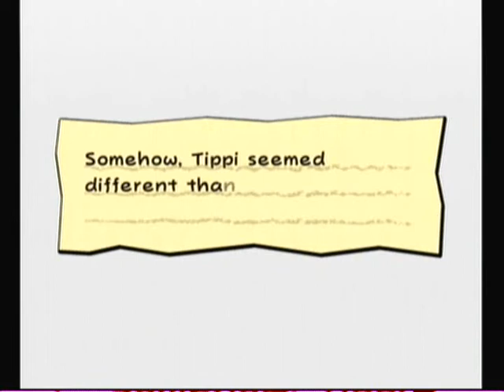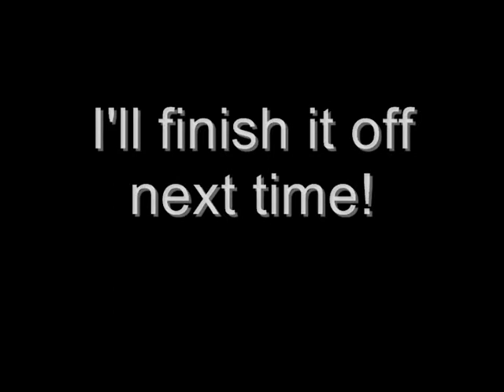[Let's Play] Super Paper Mario-Part 27-1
Finishing off Francis' Castle! There is some really weird stuff going on here.